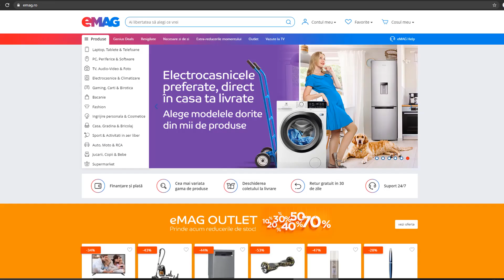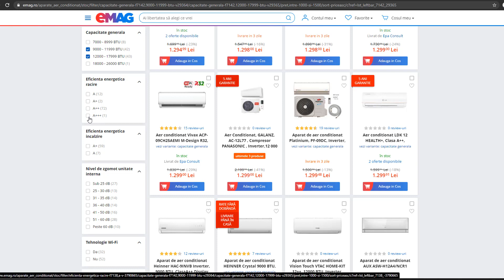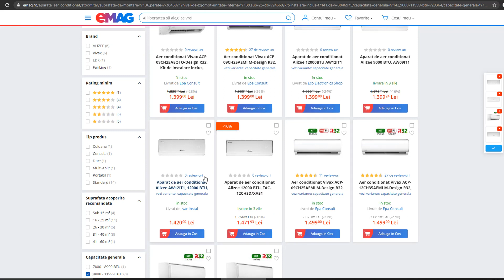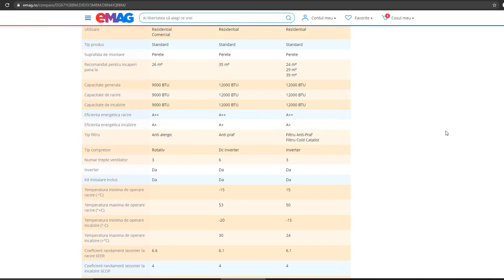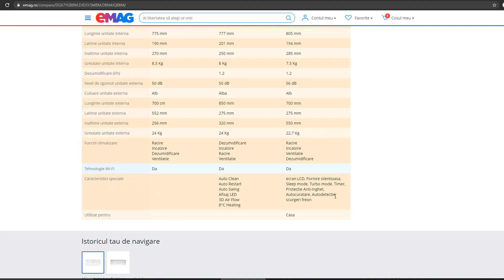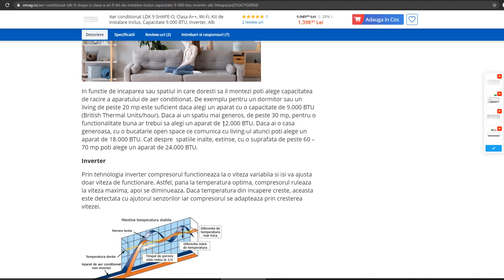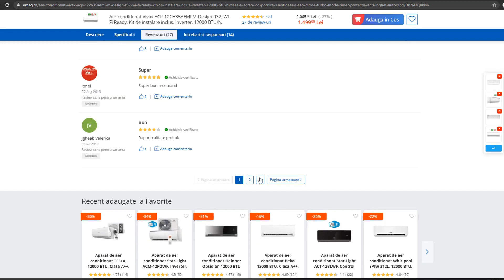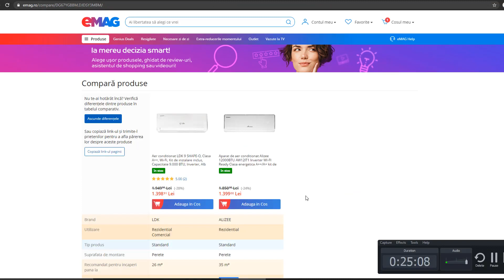Cum alegi un aparat de aer conditionat ieftin si bun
Ce ar trebui sa am în vedere înainte de a cumpăra un aparat de aer conditionat?  Piaţa oferă o varietate  de oferte, însă cum o aleg pe cea mai bună din prisma raportului preţ-calitate? Sunt câteva criterii de selecţie care pot să facă alegerea mult mai simplă.
Aparatul ieftin selectat de noi, de pana in 1500 de lei, il gasiti pe acest